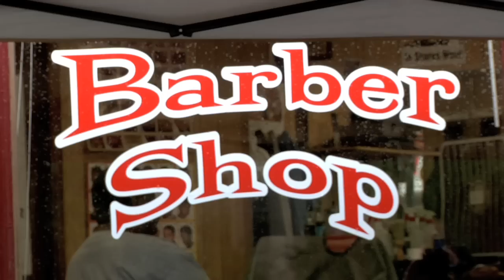King of Kings Basketball Trailer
The King of Kings Life Development Program Promo Trailer. A preview of the Utica, NY basketball league and Life Devlopment program. Video produced by Mike Lemery of Sixty Twenty Se7en Productions.